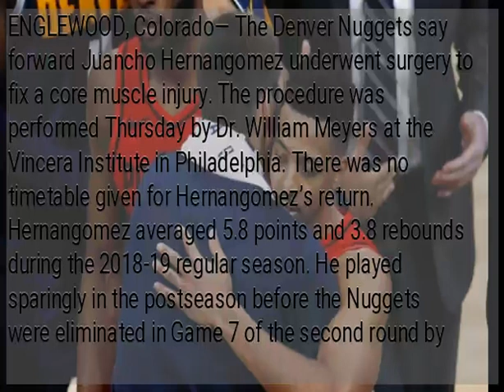Nuggets’ Juancho Hernangomez undergoes core muscle surgery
ENGLEWOOD, Colorado— The Denver Nuggets say forward Juancho Hernangomez underwent surgery to fix a core muscle injury. The procedure was performed Thursday by Dr. William Meyers at the Vincera Institute in Philadelphia. There was no timetable given for Hernangomez’s return. Hernangomez averaged 5.8 points and 3.8 rebounds during the 2018-19 regular season. He played sparingly in the postseason before the Nuggets were eliminated in Game 7 of the second round by Portland. The 23-year-old Hernangomez said after the season that he was hoping to possibly suit up for Spain at the FIBA World Cup in China later this summer. Hernangomez was drafted by Denver with the 15th overall pick in 2016.